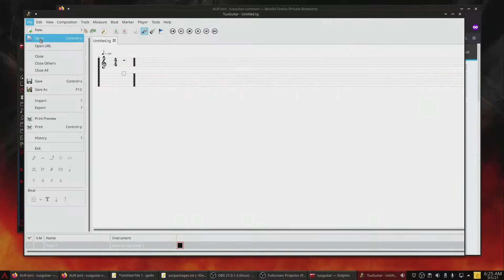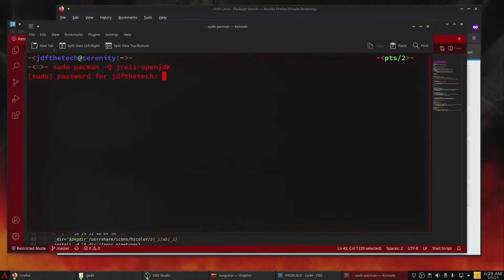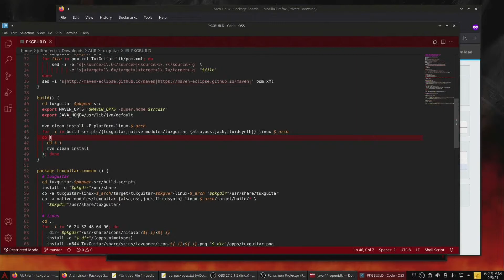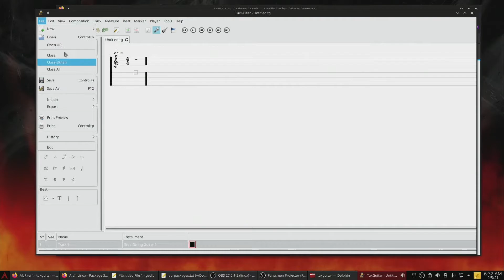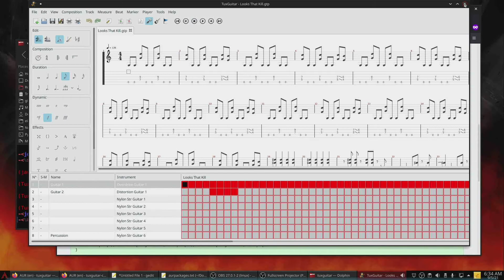Fixing TuxGuitar Java Errors in Arch Linux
Updated Information:
You may need to edit the tuxguitar.sh in /usr/share/tuxguitar and add the line:

LD_LIBRARY_PATH=${LD_LIBRARY_PATH}:/usr/lib/jvm/default/lib/server

I placed this line above the #LAUNCH line (third from line from the bottom)

Old Information:

How to fix the java errors that occur when running tuxguitar in Arch linux as of September 5th 2021.

Command Reference:

sudo pacman -R tuxguitar-gtk2
sudo pacman -R tuxguitar-common

sudo pacman -Syu jre11-openjdk

makepkg -si

PKGBUILD fix:

change the line:

export JAVA_HOME=/usr/lib/jvm/default

to the following:

export JAVA_HOME=/usr/lib/jvm/java-11-openjdk/

Launch Command:

JAVA_HOME=/usr/lib/jvm/java-11-openjdk tuxguitar

USB 3 Cable Extension

SanDisk 64 GB Micro SD

Helping Hands

TP Link USB Wifi Card

Blue Loctite

Samsung EVO 1TB NVME

Zip Tie / Cable Ties

WD Passport 4TB Drive

32 GB Corsair 3200 RAM